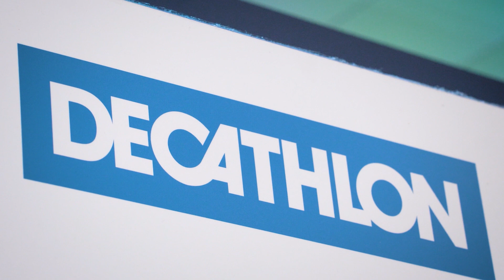Walking Weekend'22 - Reportagem CCN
De 27 a 29 de maio de 2022, Pampilhosa da Serra, apresentou-se em todo o seu esplendor no Walking Weekend’22. Foram 3 dias de uma experiência memorável, em que os cerca de 100 participantes imergiram de forma autêntica, descontraída e em ambiente “familiar”, nos principais atrativos do concelho.